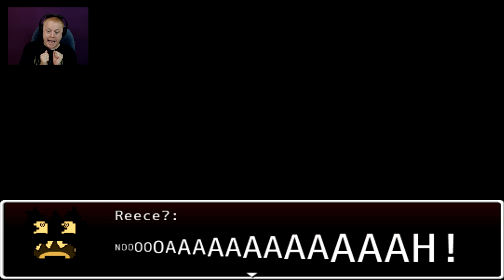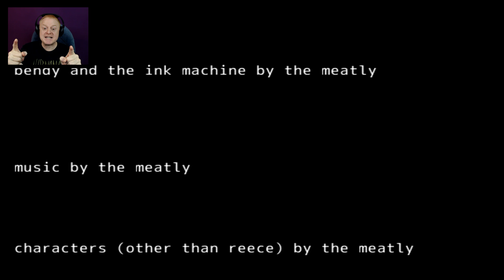QUICK, I NEED TO HIDE | BENDY AND THE INK MACHINE 2D | ( REECE'S STORY ) - CHAPTER 2 | BATIM 2D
We continue this great fan made game with Chapter 2 of Reece's story